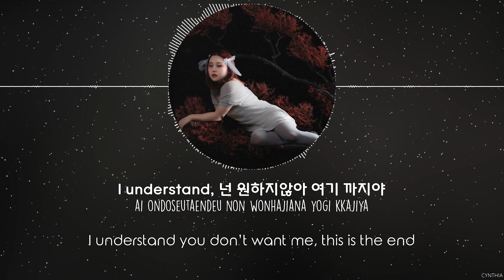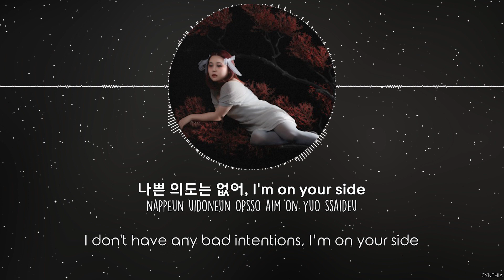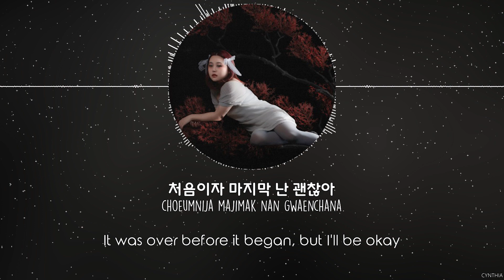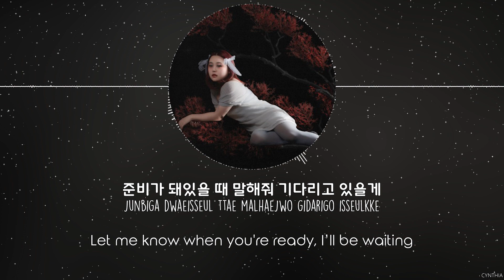min.a – skipping stones [HAN+ROM+ENG] LYRICS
min.a – skipping stones
[SINGLE] min.a – skipping stones